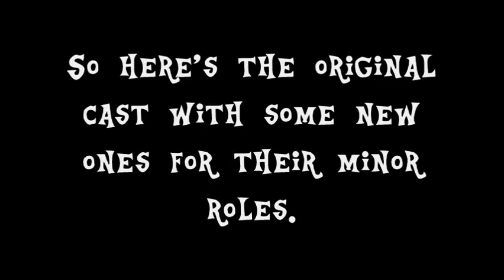Equestria Girls: Halloween Havoc Casting Call (OPEN)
I know I did this before but I thought I gave it a redo with the casting call and the deadline will end March 4th, 2019.

Female Roles:
Twilight Sparkle/Midnight Sparkle
Sunset Shimmer
Applejack
Rainbow Dash
Pinkie Pie
Fluttershy
Rarity
Principal Celestia
Vice Principal Luna
Trixie
Sweetie Belle
The Summoned Alicorn
Maleficent
The Evil Queen
Cruella De Vil
Old Hag
Ursula

Male Roles:
Spike
Flash Sentry
Snips
Snails
Jafar
Hades
Captain Hook
Scar
Dr. Facilier